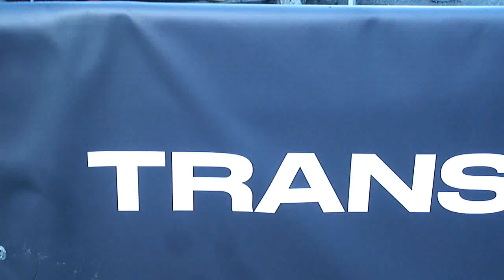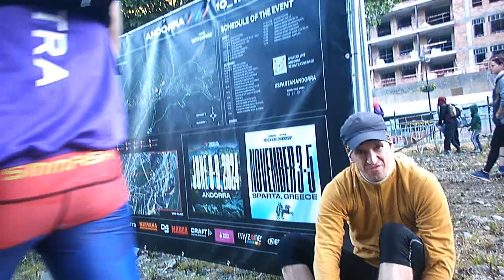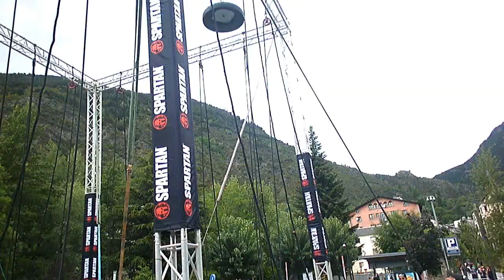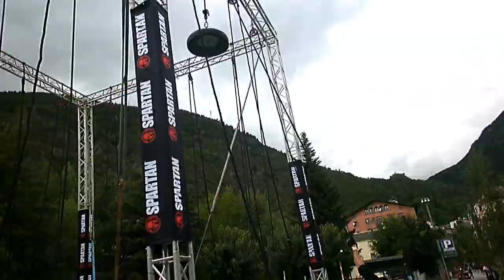Płakałem na trasie | Spartan Ultra Andora | MNP vlog 166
Relacja z fragmentów Spartan Ultra Andora 2023. Zdecydowanie najtrudniejszy mój jak do tej pory. Kryzys po 9 km - najpewniej jednak związany z niedostatkiem
energii z jedzenia - spowodował, że w zasadzie pożegnałem się z możliwością
ukończenia. Kontynuowałem jednak pokonywanie trasy. To co się działo
później było niesamowitym doświadczeniem. Kapitalna lekcja i zmiana perspektywy przez Runmageddon Ultra Harrachov 2023 :)

Kilka razy popłakałem się na trasie co dało ogromne uwolnienie. Głębsza
analiza przyczyn ze strony mentalnej oczywiście bedzie :) Głowa to
podstawa.

AROOO!!